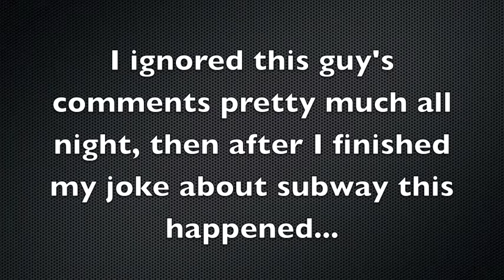How To Deal With A Heckler by Derrick Knopsnyder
I don't like to attack people, that's not what comedy is about. However when a guy continues to shout things out at a show while I'm trying to preform he's going to lose. Remember when you're at a comedy show, be respectful and you aren't going to get embarrassed like this guy.